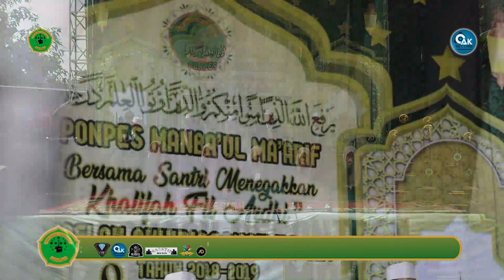Nadlatus Syubban - Fesban PP Manba'ul Ma'arif Sidoarjo 2019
Penampilan grup al-banjari Nadlatus Syubban